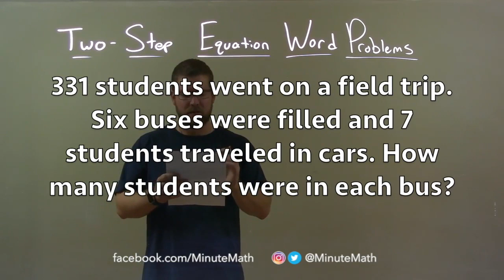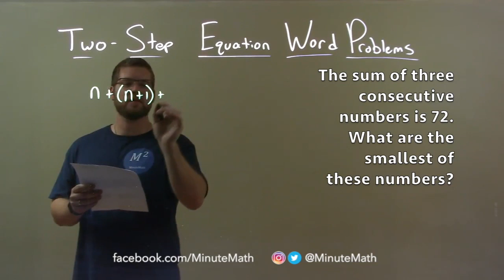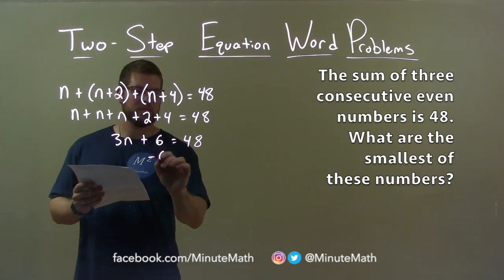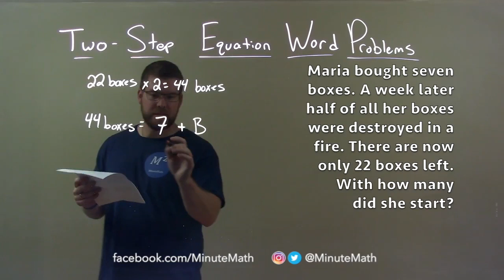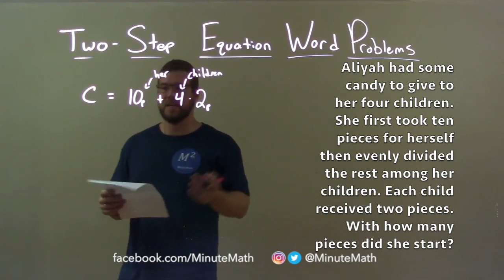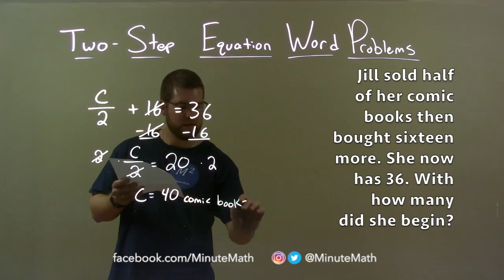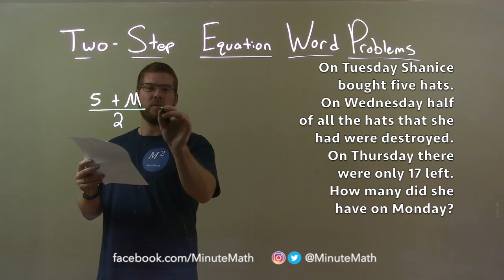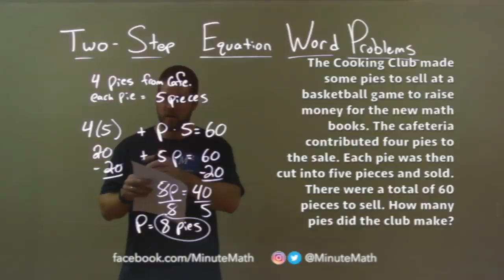Two-Step Equation Word Problems | 14 Examples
A math video lesson on Two-Step Equation Word Problems which is a topic on Equations in Pre-Algebra. This video discusses how to solve each word problem by using repetition to help students retain what they have learned. This is a good skill for students in PreAgebra.